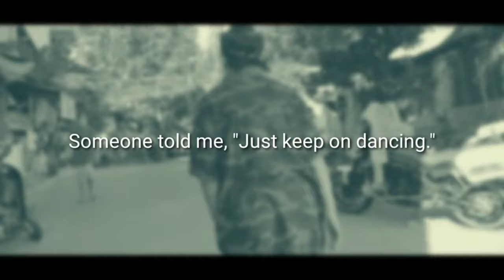My Family - Migos, Karol G, Snoop Dogg, and Rock Mafia | Melchor III Choreo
Sheeesh!!! Napakasolid ng choreo na to! Sa bahay muna magsasayaw. Fiw!

~ Choreo Class Segment